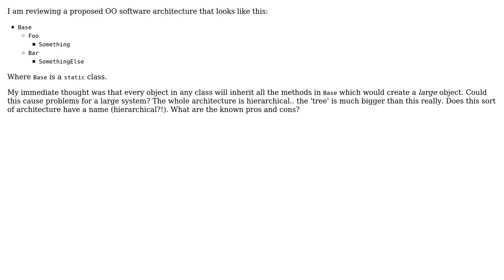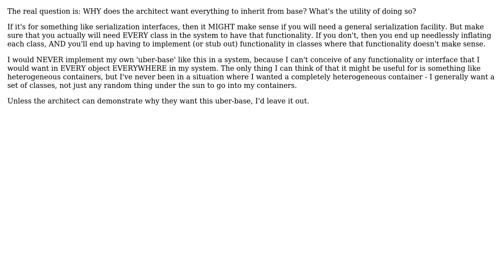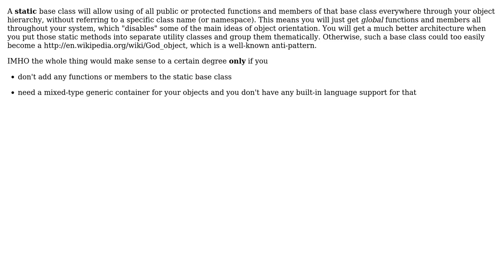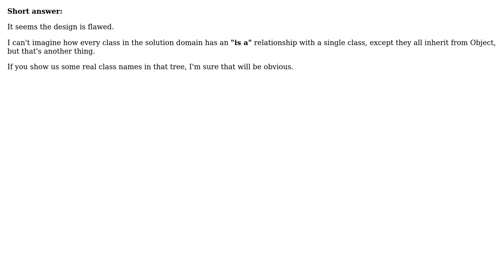OO Software Architecture - base class that everything inherits from. Bad/good idea?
Software Engineering: OO Software Architecture - base class that everything inherits from. Bad/good idea?

With thanks & praise to God, and with thanks to the many people who have made this project possible! | Content (except music & images) licensed under CC BY-SA | Music | Images & others | With thanks to user T Zengerink user Tulains Cordova user TheSilverBullet user Telastyn user superM user Michael Kohne user Doc Brown user Avner Shahar-Kashtan user ale and the Stack Exchange Network Trademarks are property of their respective owners. You are responsible for your own actions.